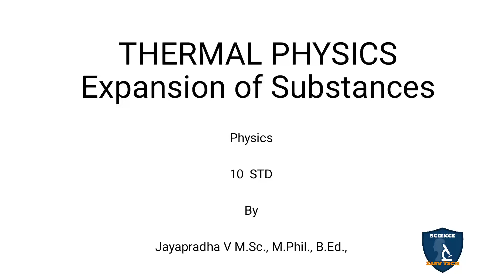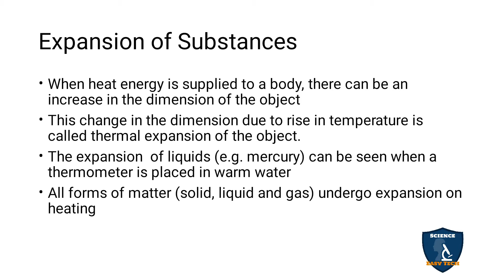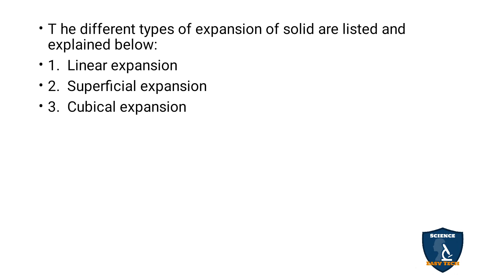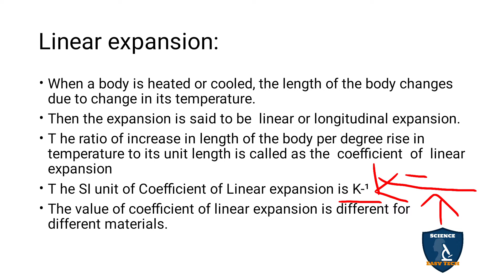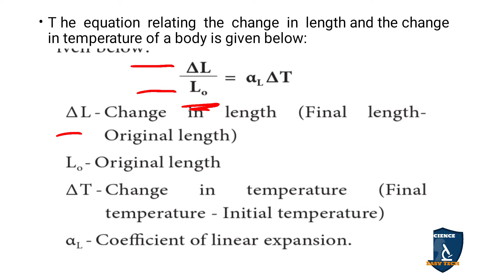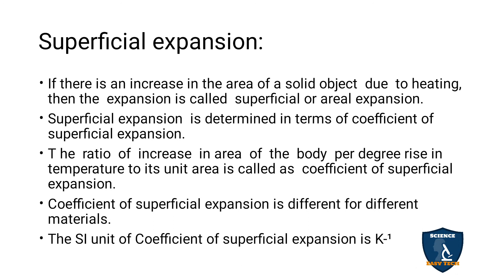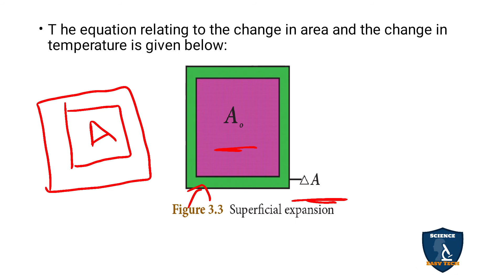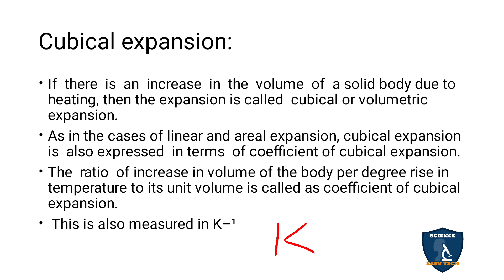Expansion of Substance in Tamil I Thermal Physics I Physics | Class 10 | TNSCERT/ CBSE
Expansion of Substance in Tamil | Thermal Physics | 10 Class | Science - Physics
 Subject: Science - Physics
Class: 10
Unit: 3
Chapter 3: Thermal Physics
Syllabus: CBSE / TNSCERT
Topic: Expansion of Substance in Tamil
Expansion of Substances
Expansion in Solids
Linear expansion
Superficial expansion
Cubical expansion